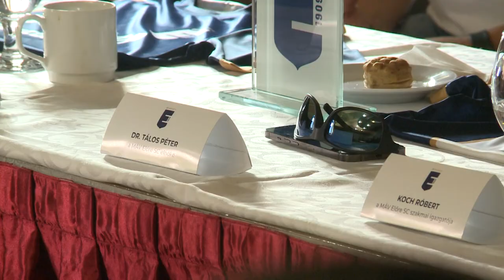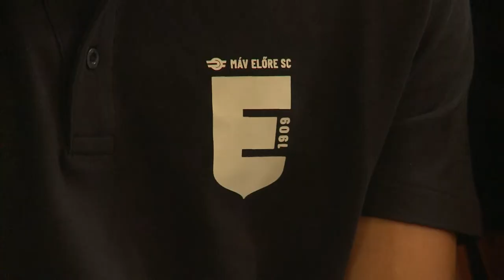Extraligában a lányok és a fiúk is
Egyedülálló módon mind a férfi, mind a női röplabda-bajnokság legmagasabb osztályában lesz csapata a MÁV Előrének. A fehérvári klubnál zajló építkezés újabb állomása lehet a nagy kihívást jelentő, hamarosan kezdődő szezon.